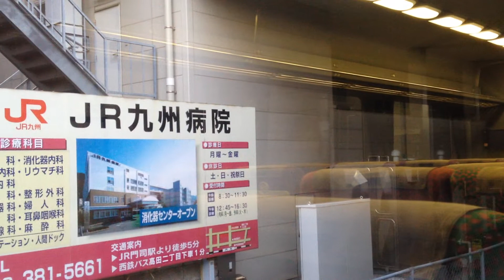特急 きらめき 5号(783系) 門司港→小倉/ 鹿児島本線 門司港724発